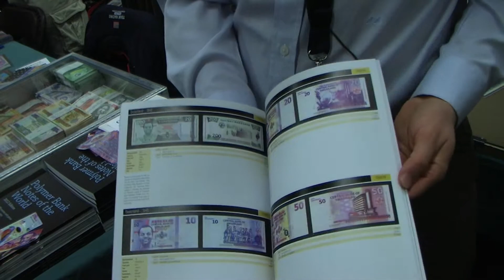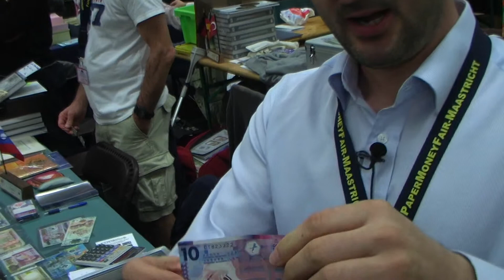New Book Available: "Polymer Bank Notes of the World"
Stane Straus, Author, Interviewer: David Lisot. VIDEO: 3:12.
A new book about the material that is replacing paper to make paper money has been written. Polymer is the material that it seems will one day replace all our bank notes. Find out about why this material is being used, what it offers that paper does not, and whether governments can use it to spy on its citizens.